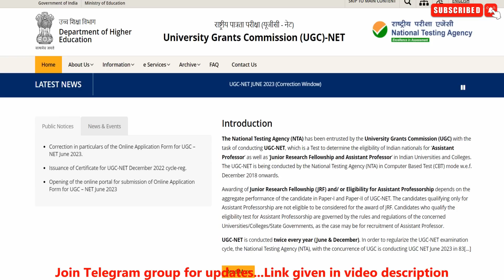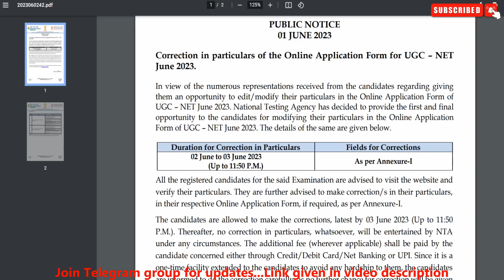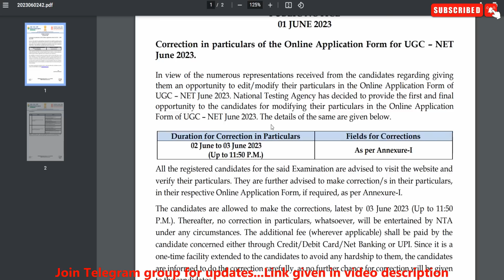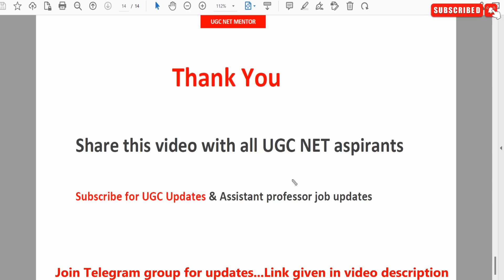Breaking News !! NTA Issued New Notice | UGC NET Exam 2023 | UGC NET Update 2023 | UGC NET MENTOR